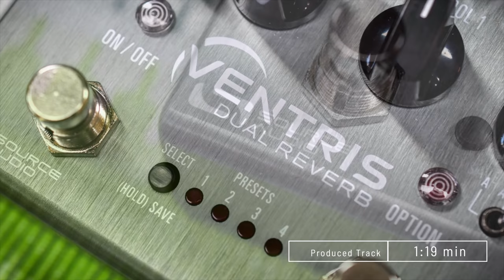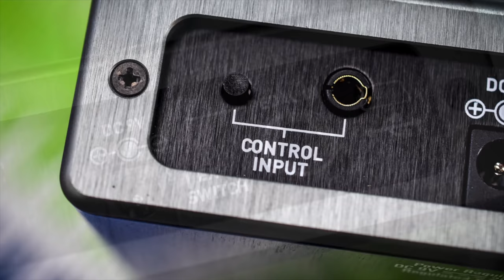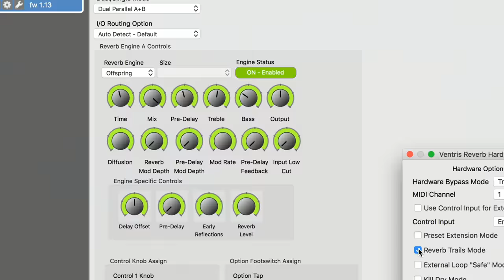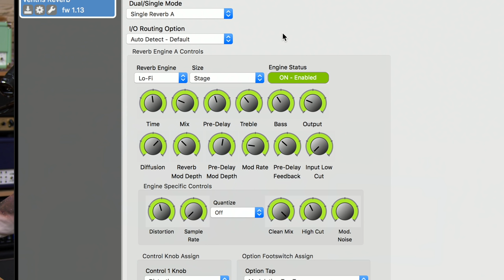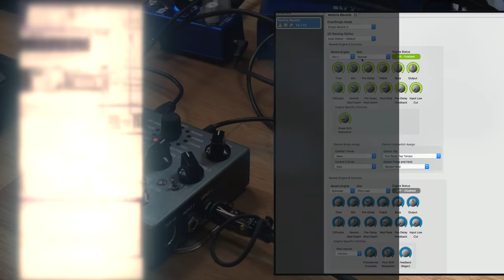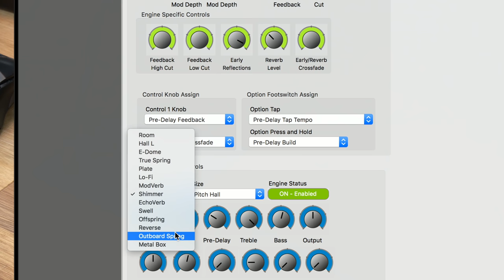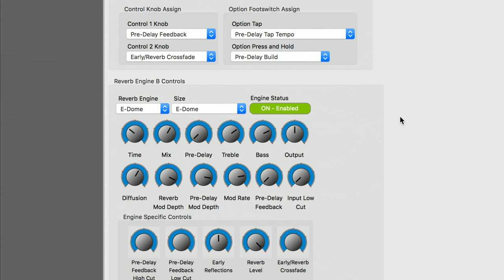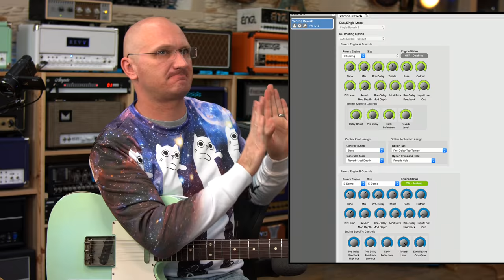Source Audio Ventris - Dual Engine Reverb - Everything you want to know!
Gear from this video Source Audio